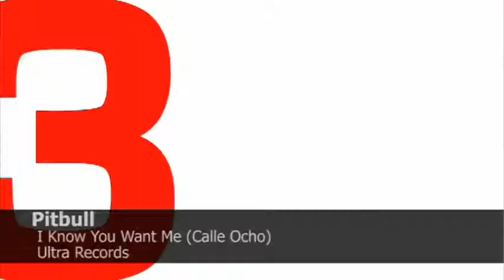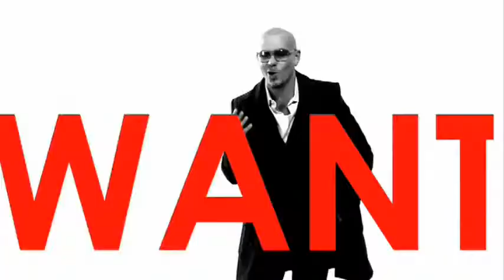Pitbull - I Know You Want Me (Calle Ocho)